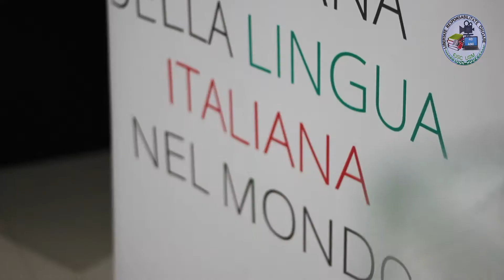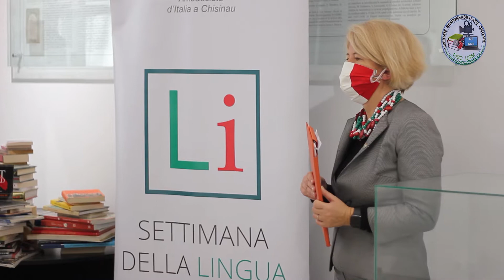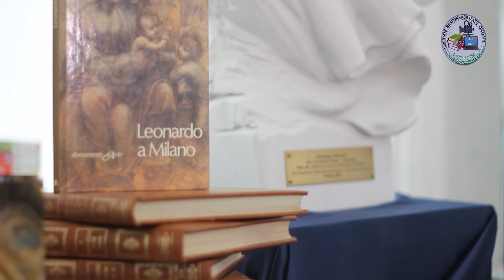Inaugurarea bustului lui Michelangelo la Muzeul Cărții, Biblioteca Națională a Republicii Moldova